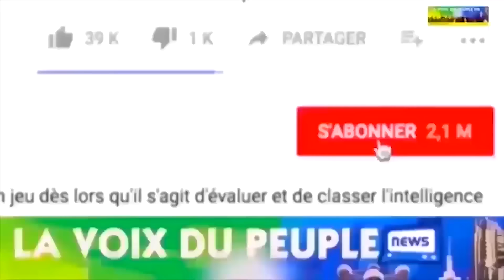APRES BITUMBA, GRACE MBIZI NA KISINDJORA BASALI RECONCILIATION GRACE YA VINCENT!BOLANDA VIDEO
RECONCILIATION YA KISINDJORA NA GRACE MBIZI APRES BITUMBA BASENGI BOLIMBISI NA NIONSO ELAKAKI NA PUBLIC